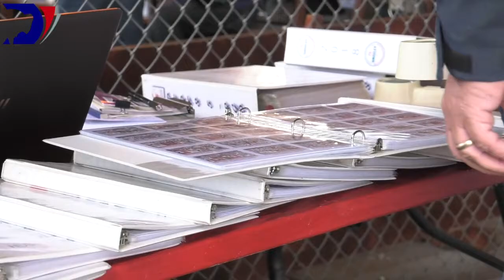Casper photographer named PRCA photographer of the year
A Casper photographer has been named the Professional Rodeo Cowboys Association photographer of the year for a third time.

Dan Hubbell, owner of Hubbell Rodeo Photos, was named the winner of the award during ceremonies at the PRCA Awards Banquet in Las Vegas on Dec. 4.
Hubbell first won the award in 2000, its inaugural year, and again in 2018.

Hubbell’s rodeo photos today are known throughout the world, but he admitted that in his early days, he had a lot to learn.

“I had no idea what I was doing,” he told Cowboy State Daily. “A guy (would be) riding a bucking horse and I’d just pull the trigger. I didn’t have any idea about timing or anything.”

Other rodeo photos provided the inspiration that led him to sharpen his skills, he said.

“Going into it after looking at images that you thought had impressed you, you kind of had an idea of what they liked,” he said. “For instance, of the calf roper roping a calf and then he’s stepping off, hanging in that stirrup and that horse is in the ground. You knew a bronc had to be stretched out. It was easier said than done sometimes.”

Helping Hubbell figure out what photos cowboys might like to see is Hubbell’s wife Linda, who runs the photography business.

“I enjoy meeting the contestants, talking to contestants, seeing what they like,” Linda said. “They tell me what kind of pictures they like, what they don’t like and I pass it on to him.”

The Hubbells are now taking pictures of rodeo cowboys whose parents were photographed competing in rodeos in past years, Linda said.

“You see the guys who he took pictures of and you start to see the kids come along,” she said. “And they think that’s pretty neat. They’re like ‘My dad had Hubbell photos o the wall and now I finally get a Hubbell photo.”

Hubbell’s photos are also popular with rodeo competitors who like to see shots of their past performances, she added.

“You have world champions who never bought a picture, they went to the (National Finals Rodeo” five or six times and never bought a picture,” she said. “Now all of a sudden, they’re at the end of their career and those pictures mean something.”

“You’ll have a buckle or a trophy here and there and a saddle, but the images, you can say ‘That’s the way I rode right there,’” Dan said.

Hubbell believes his interest in photography might have stemmed from his mother.

“Mom took pictures, a lot of them,” he said. “So that might be where it really started.”